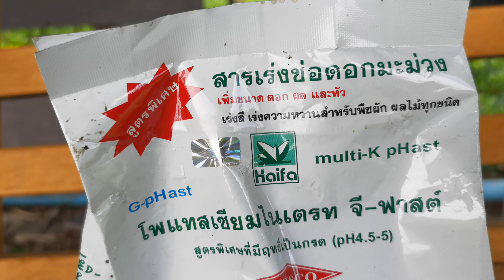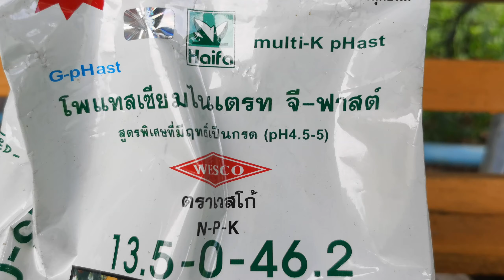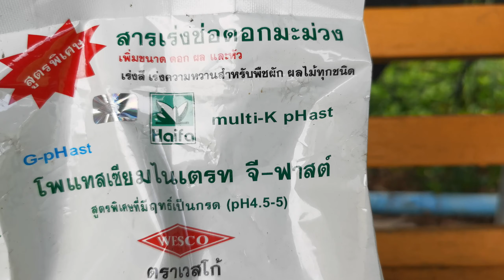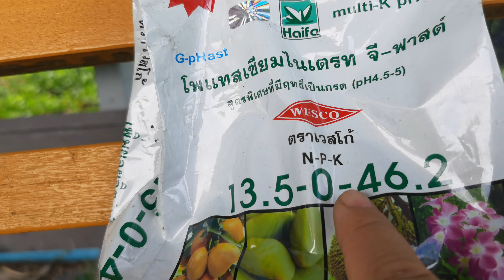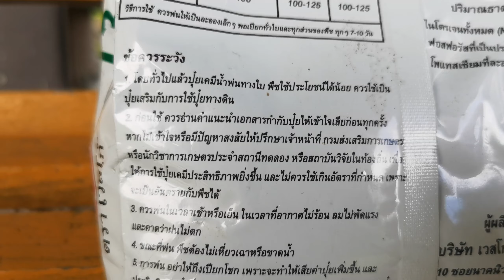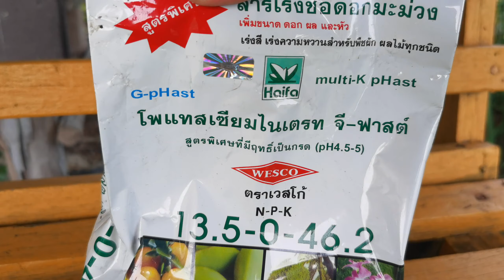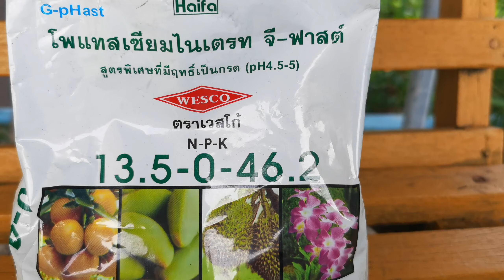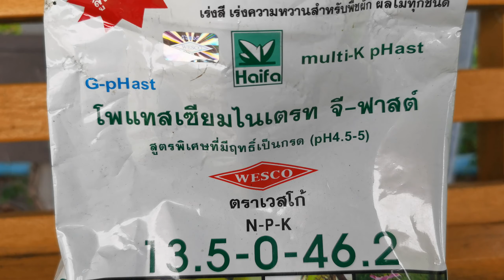YA-EP69 เรียนรู้ปุ่ยจากฉลาก โพแทสเซียมไนเตรท ปุ๋ยทางใย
คลิปนี้  เรียนรู้ปุ่ยจากฉลาก โพแทสเซียมไนเตรท ปุ๋ยทางใย